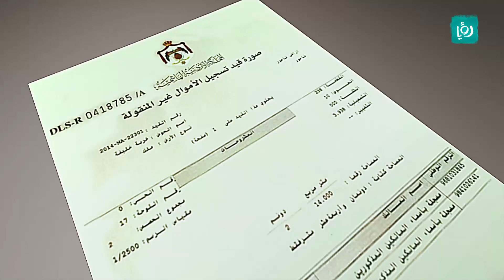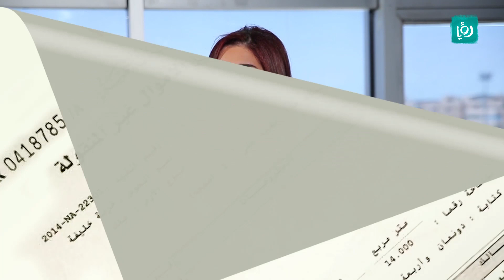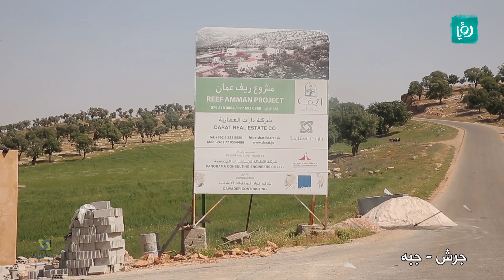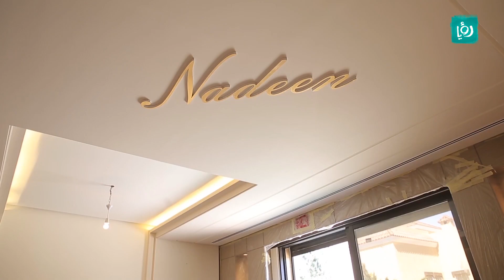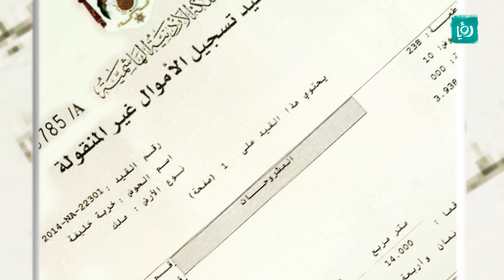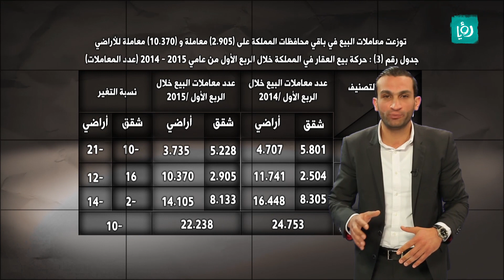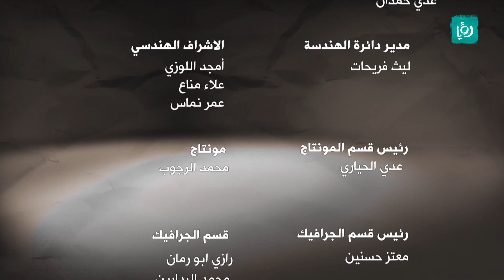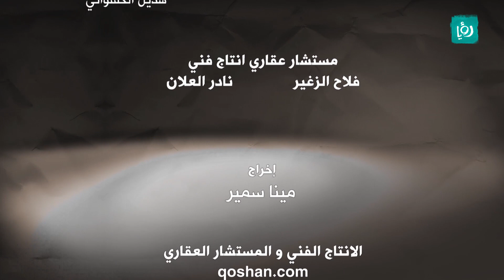قوشان - الحلقة الرابعة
برنامج اقتصادي عقاري الأول من نوعه في المملكة، وهو مكمل للموقع الالكتروني، يسلط الضوء على الاستثمارات العقارية في المملكة، ويعرضها بطريقة عصرية وغير تقليدية للمشاهدين، ويساعد أيضا على جذب المستثمرين وغير المستثمرين لاختيار العقار المناسب بصورة مختلفة ومتجددة.

البرنامج يعرض على رؤيا كل سبت الساعة 7:00 مساءً بتوقيت الأردن.